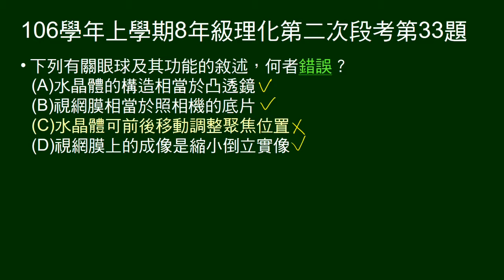106學年上8年級理化二段第33題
下列有關眼球及其功能的敘述，何者錯誤。